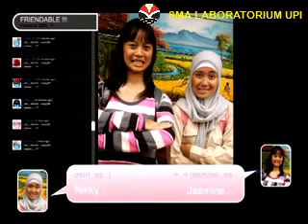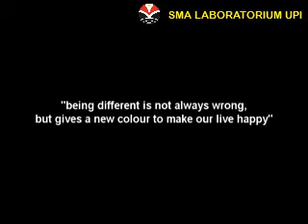FILM PENDEK SMA LABORATORIUM UPI episode "FRIENDABLE"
Film Pendek karya siswa-siswi SMA Laboratorium Percontohan UPI. Film lainnya silahkan kunjungi web site kami